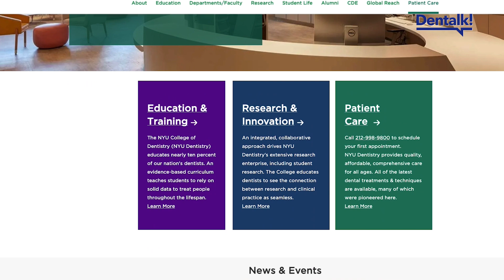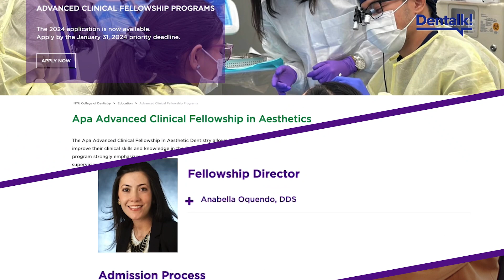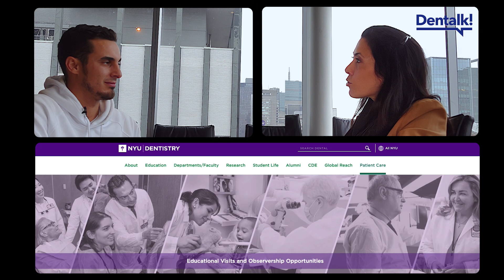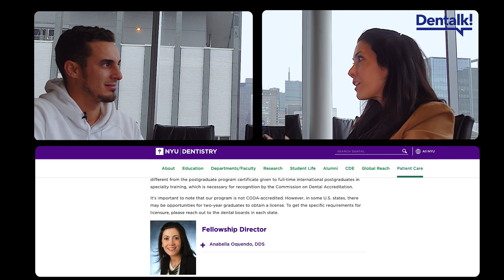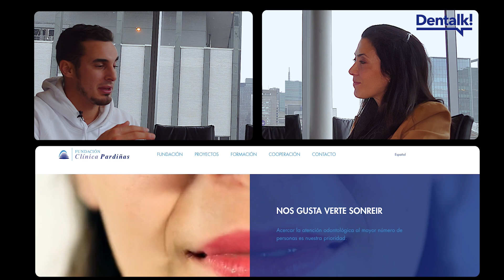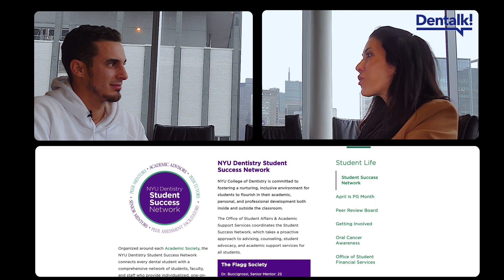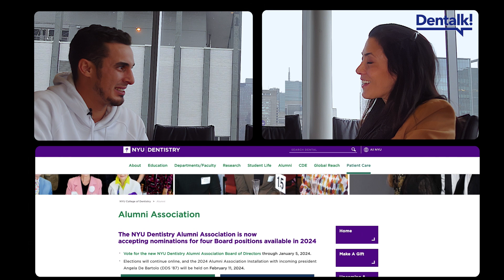Moldeando Sonrisas y Futuros: Una charla con la Dra. Oquendo de New York University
En esta entrevista exclusiva, el Dr. Simón Pardiñas y la Dra. Anabella Oquendo exploran las fronteras de la odontología moderna. Como Decana de Programas Internacionales y Directora del Programa de Estética en NYU, la Dra. Oquendo aborda la visión global de la enseñanza dental y la formación de dentistas innovadores. Profundizan en temas como la experiencia única de estudiar en Nueva York, la evolución de la odontología estética en la era digital, y el manejo de expectativas de pacientes en un mundo dominado por la imagen y las redes sociales. La entrevista también toca la importancia de la educación interdisciplinaria, los avances en materiales y tecnologías, y cómo NYU lidera en educación dental internacional. Este charla es una ventana al futuro de la odontología y una fuente de inspiración para profesionales y estudiantes del campo.